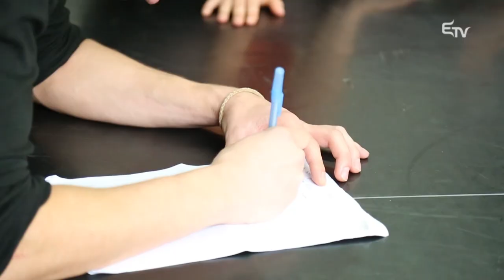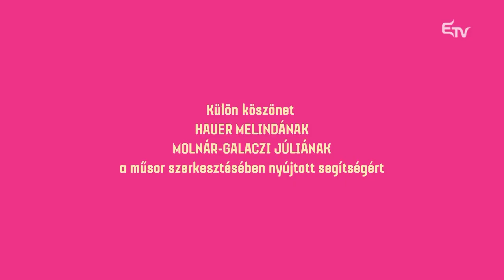Profil: Kézdi Imola – 2016. január 2.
A magyar színjátszás egyik legkiemelkedőbb alakja, Kézdi Imola, volt műsorunk főszereplője.